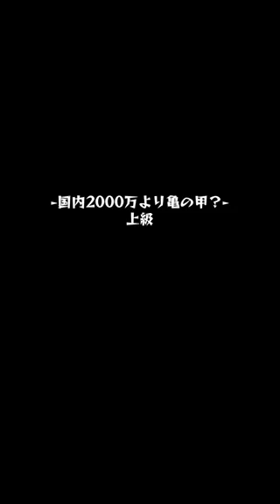国内2000万より亀の甲？・上級をノーコンクリアしました！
関連リンク

■ Lobi App
 - iPhone/iPadの方